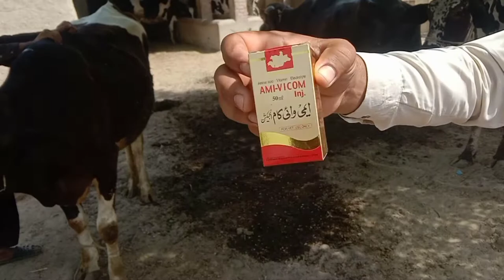How Vet Treated And Saved Cow Suffering From Red water| PPH vs Babesiosis Cause Symptoms & Treatment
I wana  show you How Vet Treated And Saved Cow Suffering From Red water| PPH vs Babesiosis Cause Symptoms & Treatment differential Dx b/w babesiosis PPH Leptospirosis & Bacillary Hemoglobinuria